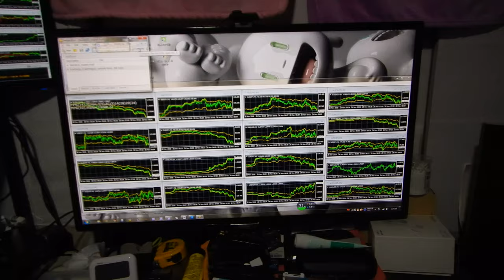半間巌先生が所有の利益多い駐車場の売却について。